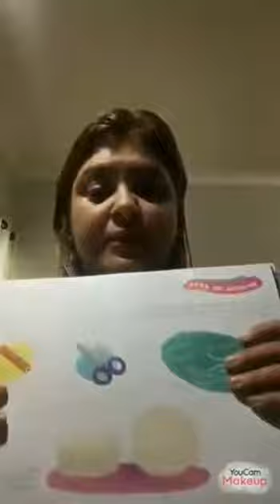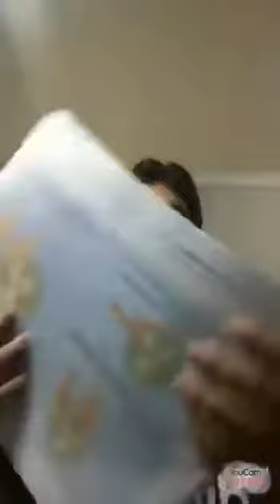Aula de Artes do 1° ano - 08/06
Tia Angélica